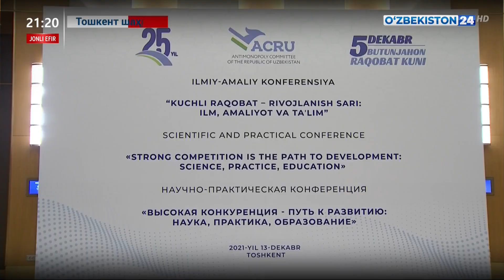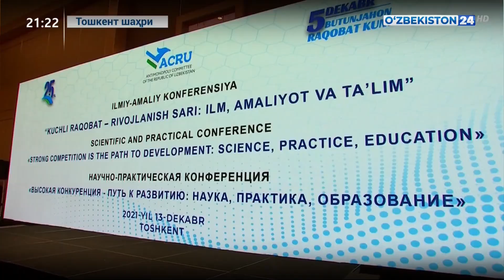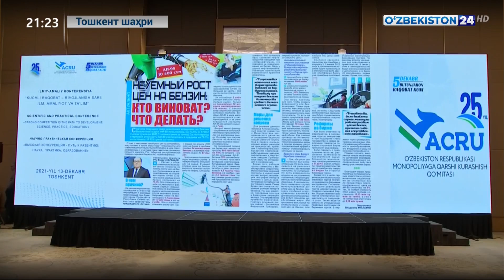Бутунжаҳон рақобат куни муносабати билан ташкил этилган халқаро конференция